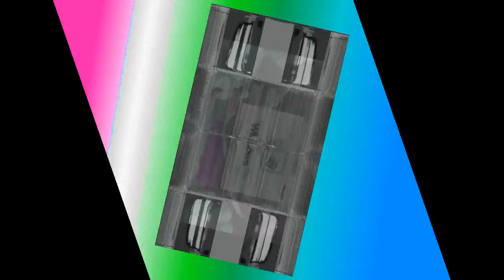Super Madness Rayman